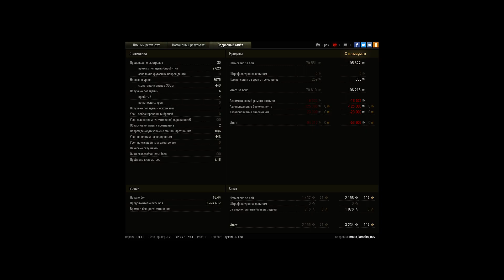AMX 50B 8000 Мастер